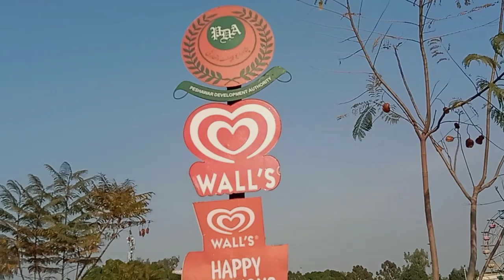Tatara Park HD Video 2023 Peshawar